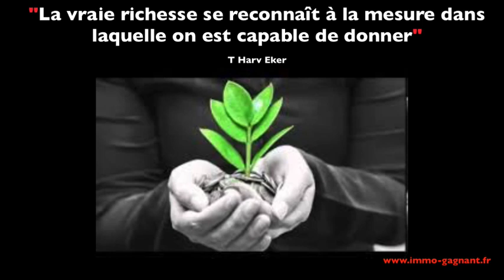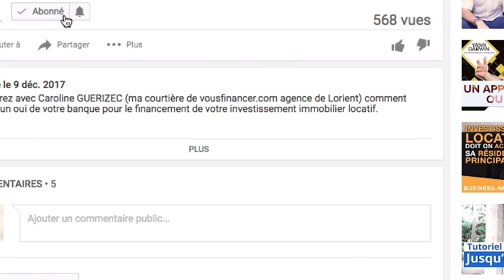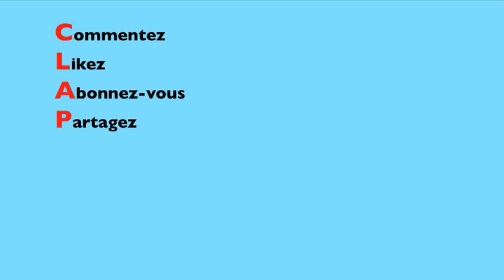RESIDENCE PRINCIPALE 10 précautions à prendre avant d'acheter sa RESIDENCE PRINCIPALE#62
Idéal pour démarrer dans l’immobilier, ce pack comprend 6 éléments :
1 – Définissez votre stratégie d’investissement
2 – Étude de marché Express (2h Chrono)
3 – Comment réussir son 1er investissement immobilier
4 – Étude de cas : Résidence principale + 2 immeubles en 3 mois
5 – Étude de cas : Colocation Gagnante
6 – Les 10 commandements de l’investisseur à succès

Ce pack est 100% offert et vous pouvez y accéder avec le lien suivant :

Liens complémentaires :
Accès au site Rendement locatif pour préparer et gérer votre investissement immobilier :

Profitez de 80€ offerts pour l’ouverture d’un compte bancaire avec mon partenaire Boursorama Banque grâce à mon lien de parrainage

Dans cette vidéo, je vous parle de 10 précautions à prendre avant d'acheter votre résidence principale :

1 - Identifiez votre "Pourquoi"
2 - Choix du type de bien
3 - Attention à l'emplacement
4 - Identifiez la demande locative
5 - Identifiez la valeur locative
6 - Achetez en dessous du prix du marché
7 - Faites visiter le bien par un professionnel du batiment
8 - Préservez votre capacité d'emprunt
9 - Faites une transaction "Acte en main"
10 - Astuce pour ne pas payer le prorata de taxe foncière

Bonne vidéo !